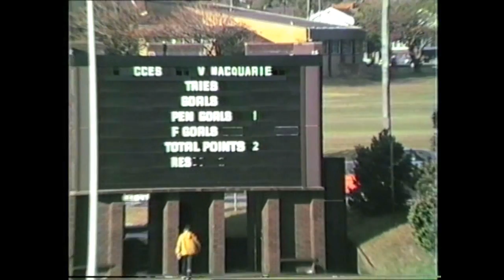1988 1st Grade Grand Final C.C.E.S Vs. Macquarie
Watch the champions of the past, from our PolecatsTv vault in a hard fought Grand Final in 1988.